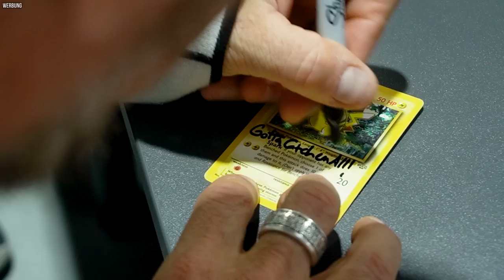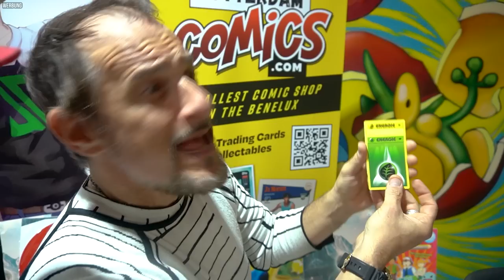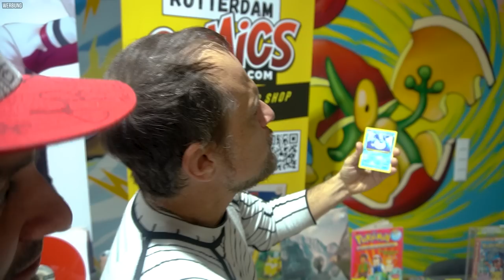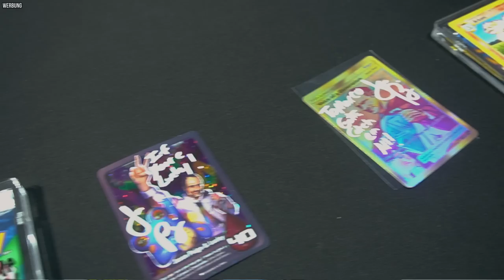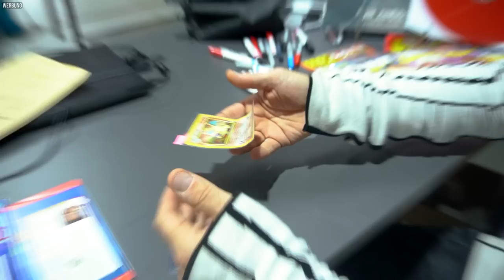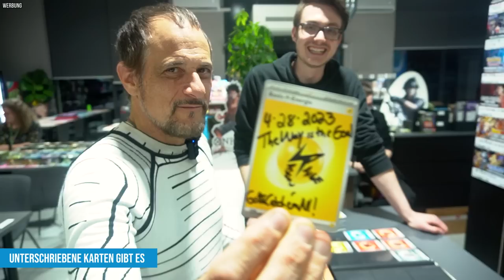ER hat das POKÉMON THEME gesungen! 😱 Jason Paige zu Gast | VLOG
Stichwort: Zuschauerpost
Benzstraße 16c
63457 Hanau

UNSER SETUP!